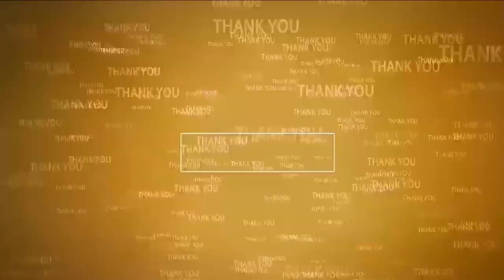నారాయ‌ణ హాస్పిట‌ల్‌లో ప్ర‌త్యేక స్ట్రోక్ ప్యాకేజీ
- రూ. 5వేలు ఖ‌రీదైన ప‌రీక్ష‌లు రూ. 2500ల‌కే...
- అక్టోబ‌ర్ 29 వ‌ర‌కు న‌వంబ‌ర్ 28 వ‌ర‌కు అందుబాటులో ప్యాకేజ్‌
- వ‌ర‌ల్డ్ స్ట్రోక్‌పై చిల్డ్ర‌న్స్ పార్క్ వాక‌ర్స్ కి అవ‌గాహ‌న క‌ల్పించిన న్యూరాల‌జిస్ట్ డాక్ట‌ర్ డీఆర్ అనూష‌